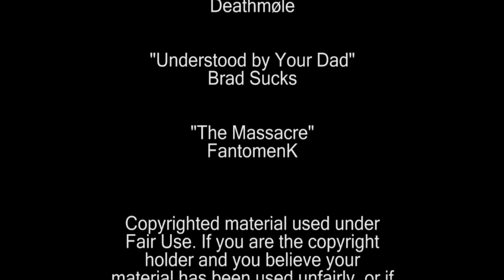ShelsTV.com - 2011.09.16 - Shels v Limerick - Goals